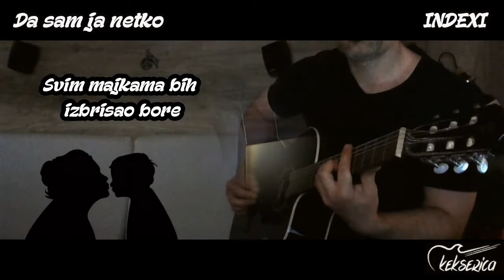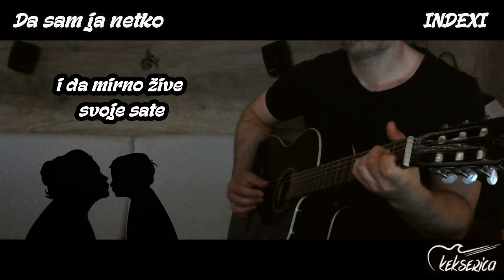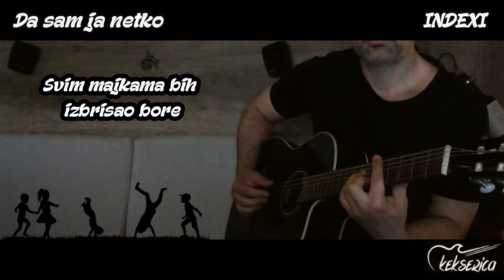Da sam ja netko - INDEXI [cover/fingerstyle/instrumental/tekst]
Da sam ja netko
INDEXI
ZAGREBFEST 1970.